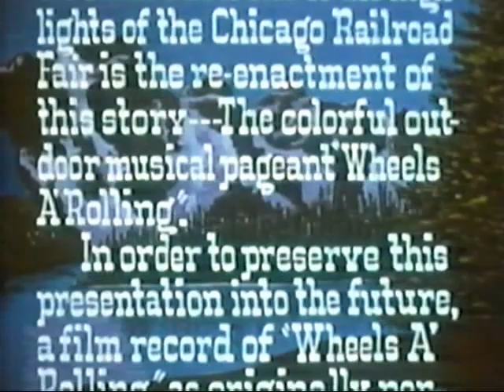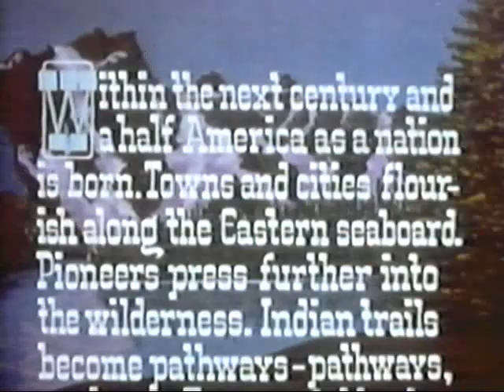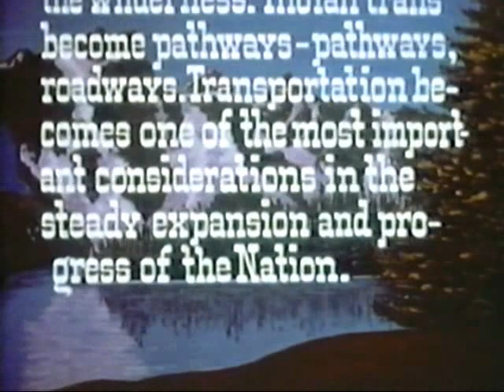The Chicago Railroad Fair's "Wheels A Rolling" Pageant 48-49 VHS